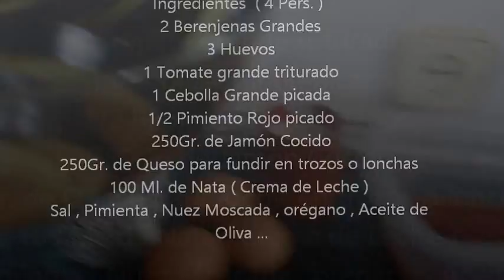Como hacer un Pastel con Berenjenas ? Receta Fácil y Económica !!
Delicioso pastel de Berenjenas , Fácil y Económico . Me gusta mucho hacer esta recete ya que en casa les gusta mucho , para comer frío caliente o como mas te guste !!